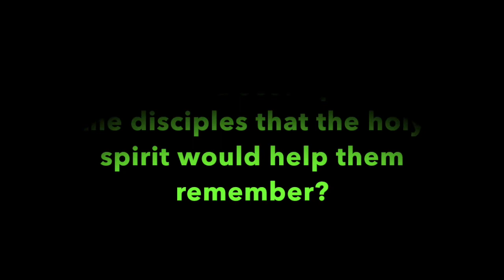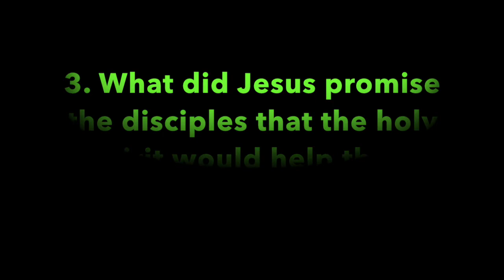Pleasant Green Sunday School Lesson 7-31-2022, Rev. Mary Tillman